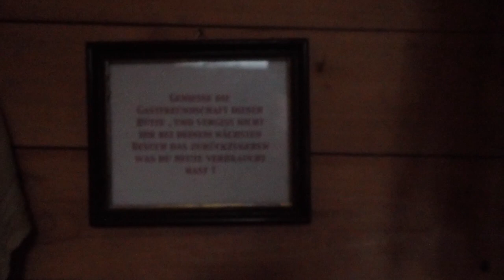Bushcraft Mäke flieht 3 Tage in seinen Prepperbunker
Bushcraft Mäke flieht  ins frühlingshafte Hochland  und merkt das er überhaupt nicht parat ist